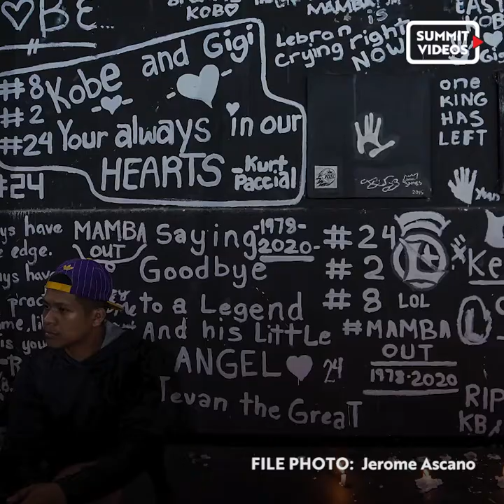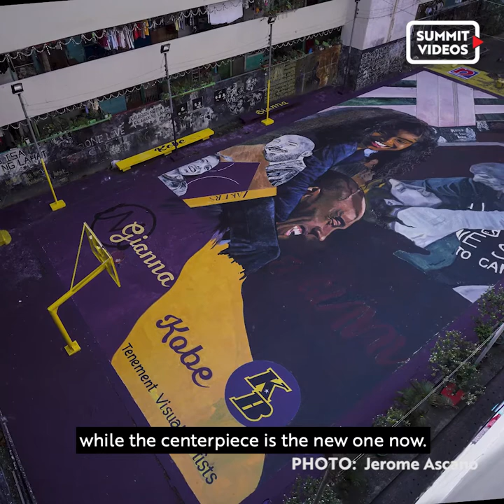This group of Pinoy artists paid tribute To Kobe Bryant on his first death anniversary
The Tenement Visual Artists tell the story behind their group and their mural of the late NBA legend

Viber: Spin_ph